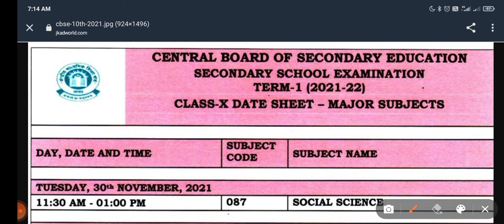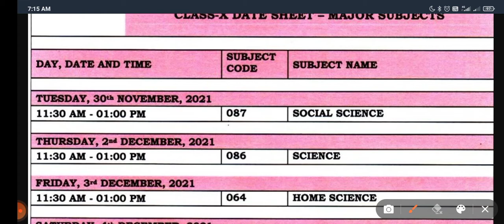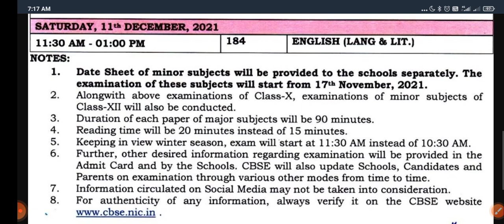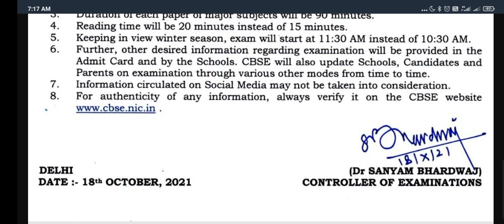CBSE DATE SHEET 2021 -2022 /CBSE CLASS 10TH DATE SHEET - MAJOR SUBJECTS !! TERM -1 ( 2021-2022)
CBSE Class 10th, 12th date Sheet 2021 CBSE Class 10th Date sheet 2021 CBSE Released the Class 10th Date sheet 2021.

JKUpdates.in